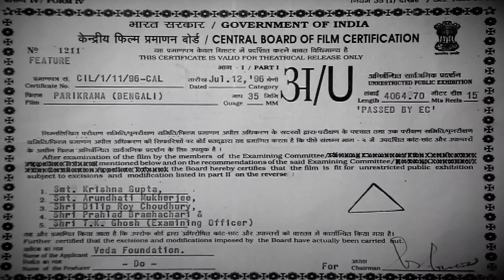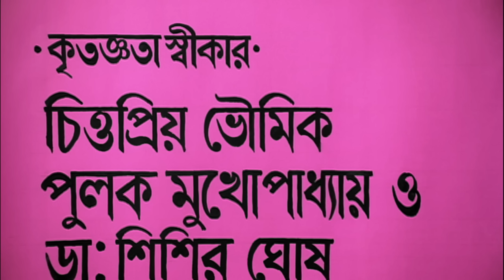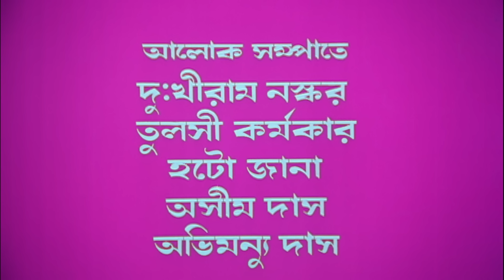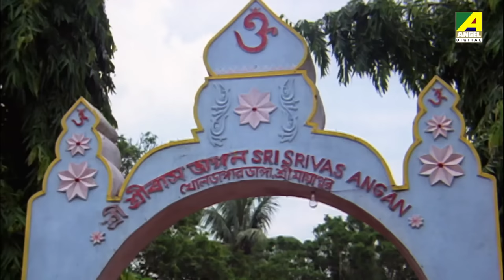Parikrama | পরিক্রমা | Devotional Movie | Full HD | Moon Moon Sen, Indrani Dutta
Watch the Bengali full movie Parikrama : পরিক্রমা বাংলা ছবি on YouTube. The Bengali Film Parikrama was released in the year 1996, Directed by Shantimoy Bandyopadhyay, starring Moon Moon Sen, Indrani Dutta, Anil Chatterjee, Manoj Mitra, Debraj Roy, Sova Sen & Others.

Movie : Parikrama
Language : Bengali
Genre : Devotional
Producer : VED Foundation
Director : Shantimoy Bandyopadhyay
Story : Bhakti Charu Swami
Music Director : Ramkumar Chatterjee
Lyricist : Govinda Das Thakur, Basudev Ghosh, Bhaktivinoda Thakur
Playback : Bhakti Charu Swami, Ajoy Chakrabarty, Indrani Sen, Nirmala Mishra, Haimanti Sukla, Bitu Samajpati
Release : 1996
Star Cast : Moon Moon Sen, Indrani Dutta, Anil Chatterjee, Manoj Mitra, Debraj Roy, Sova Sen, Anupama Chatterjee, Subhadra Chakraborty, Soma Chakraborty, Sanjukta Banerjee, Chanchal Mukherjee, Shantimoy Bandyopadhyay

Synopsis:::
‘Parikrma’ is about a pilgrimage that is under taken by diverse people to the holy land of Mayapur. A widow and her son, a prostitute, her paramour, his wife, a shrewd and cunning money lender, his wife, people who want to kill the money lender, a thief, a gambler and a pious religious man Bhuvan are all a part of this pilgrimage which brings their life to full circle.They realize that surrender to Krishna or Chaitanya is the only source of joy.